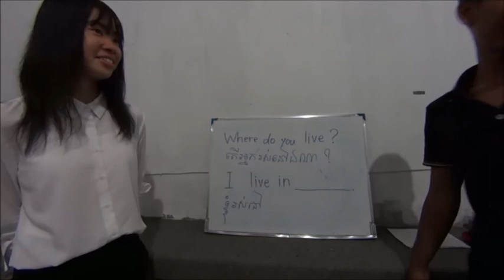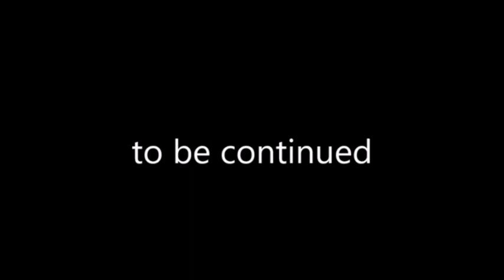រៀនភាសាអង់គ្លេស-ខ្មែរ Where do you live? - Learn Basic English ( តើអ្នករស់នៅទីណា?)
_ Where do you live ?     =  តេីអ្នករស់នៅទីណា​?
_ I live in... = ខ្ញំរស់នៅ.

​​​​​​​​​​​​​​​​​​​​​​​​​​​​​​               -  រៀបចំដេាយ               : ដាលីន
               -  បង្រៀនដេាយ            : Tomikok
               -  កែសម្រួលដេាយ         : លីដា
               - ថតវីដេអូដេាយ           :  យីម
               - ឧបត្ថមដេាយអង្គការ :  CBB

                      - Creating      = Dalin
                      - Teach by     = Tomikok
                      - Edit              = Lida
                      - Take            = Yim